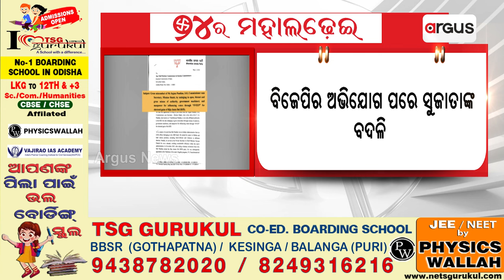ସୁଜାତା କାର୍ତ୍ତିକେୟନ୍‌ଙ୍କୁ ଇସିଆଇ ଛାଟ || SujataPandian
ସୁଜାତା_କାର୍ତ୍ତିକେୟନ୍‌ଙ୍କୁ_ଇସିଆଇ_ଛାଟ
ବିଜେପିର ଅଭିଯୋଗ ପରେ ସୁଜାତାଙ୍କୁ ବଦଳି ନିର୍ଦ୍ଦେଶ ନିର୍ଦ୍ଦେଶ ଦିଆଯାଇଥିବା ସୂଚନା ମିଳିଛି। ଏନେଇ ଜାତୀୟ ଗଣମାଧ୍ୟମରେ ପ୍ରକାଶ ପାଇଛି ଖବର ।